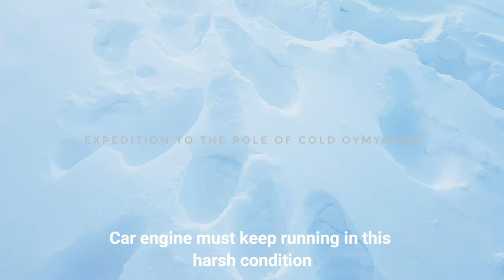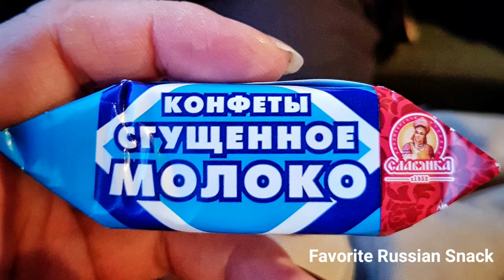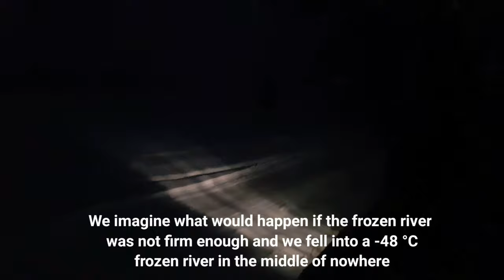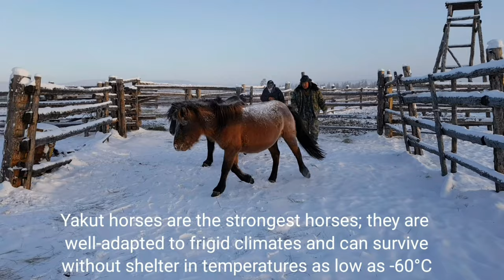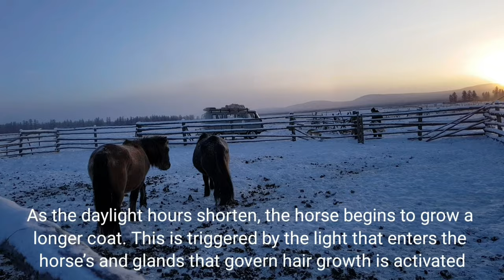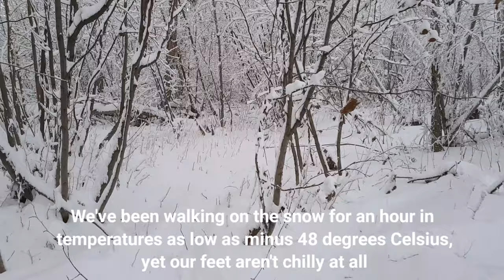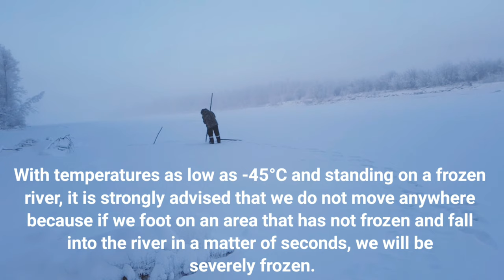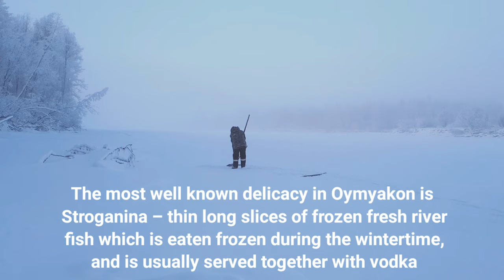FULL DOCUMENTARY -71.2°C THE COLDEST VILLAGE ON THE PLANET | OYMYAKON | RUSSIA | SIBERIA |TRAVEL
This Is the Coldest Permanently Inhabited Place on Earth

The remote village with a population of 500 people is in the corner of Siberia. Winter temperatures in Oymyakon, Russia, average - 56 °C to - 60°C.  In the year 1926, Russian scientist Sergey Obrychev registered the lowest temperature −71.2 °C (−96.2 °F) recorded at Oymyakon’s weather station. Since then, it has become the lowest recorded temperature for any permanently inhabited location on Earth.

With the bitterly cold temperature, cars have to be left running so the mechanics don’t freeze up, the school only get a day off if the temperature dips below -52°C, there is no indoor plumbing, so most of Oymyakon’s homes have outdoor toilets, pen ink freezes, glasses freezing to people’s faces, mobile phone service is non-existent, It takes two or three days to dig a grave in frozen ground, taking photographs is a challenge that must be completed quickly before the camera and lens freeze and cracked if left it for an extended period of time.

People in Oymyakon don’t often eat many vegetables and fruits because due to the harsh climate not many types of fruits or vegetables can grow there, but there are some types of berries, leaf plants, and root vegetables that grow in nature. Their diets consist mainly of reindeer meat, horse meat, fish, and milk from their farm animals.

On the way to Oymyakon

Fishing

Horse

Homestay